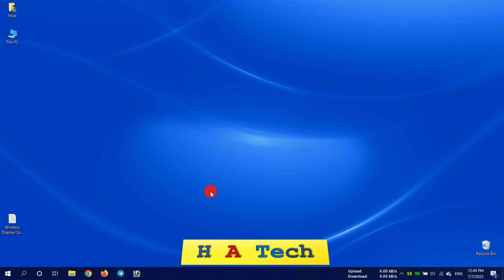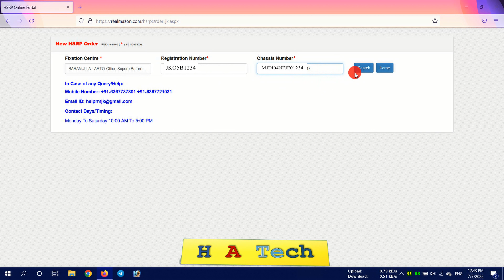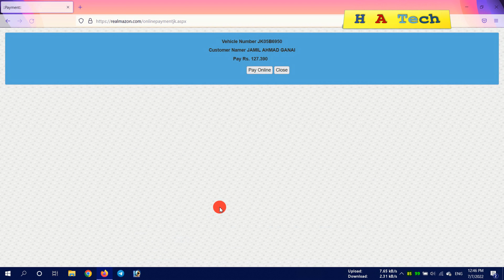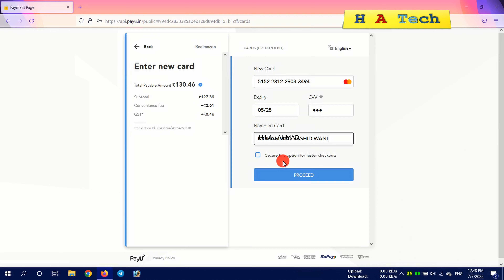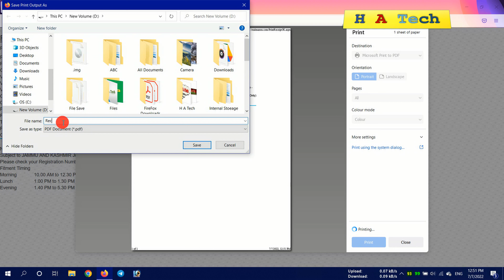How to Apply Online HSRP Number Plate for Old Vehicle's in Jammu & Kashmir- 2022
There are some significant changes that the vehicles are going through, and cars are required
to follow these changes to continue on the road. One of the primary changes is to incorporate
High-Security Registration Plates.

The registration and display of these number plates are mandatory for all vehicles, regardless
of the vehicle’s category and class.
HSRP is an old concept that was previously done on a selective basis in India, as there were just
a few states that had implemented it, and the other states had ignored it. However, now it has been
made mandatory for all vehicles across the entire country.

The HSRP number plate has a huge security feature element, which helps prevent counterfeiting and
any unwanted activities. The registration plate format has also been structurally made to match up to
the global standards of most developed and developing countries across the globe.

In the past few years, both the Central and State Governments have taken plenty of measures to work on
the people’s safety and security by heavily investing in technology infrastructure. Few measures that have
been taken include installing the cameras on tragic signals across tier 1 and tier 2 cities. An automatic number
plate recognition technology is deployed into the camera, where proper information needs to be fed in to make
 it optimal.